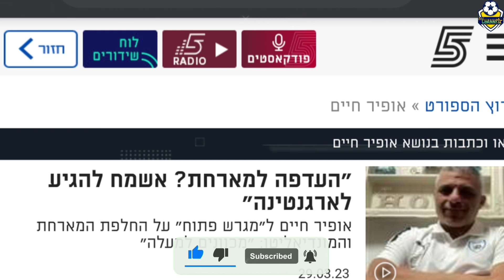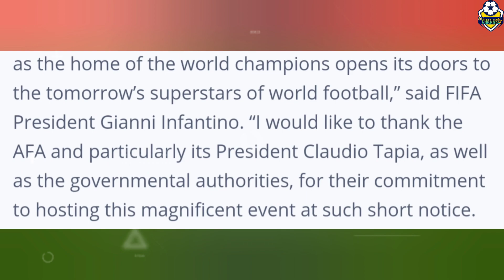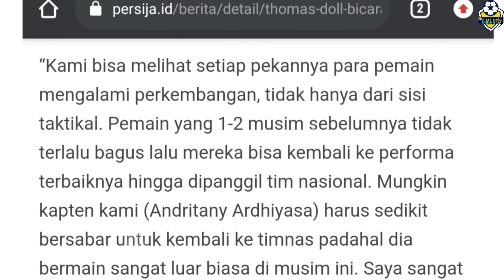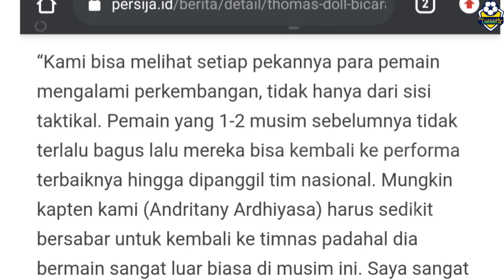Hubner sedih~Keinginan Pelatih Israel terwujud~PSSI bantah kontak Polking~Legenda beri saran PSSI.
Berita Timnas Indonesia Terbaru Rabu, 19 April 2023 :

00:00 Intro
00:06 Naturalisasi batal - PSSI kecewa, Justin Hubner sedih
00:49 Pildun U-20 pindah ke Argentina, Keinginan Pelatih Israel terwujud
01:39 PSSI bantah kontak Polking untuk latih Timnas Indonesia
02:20 Firman Utina beri saran kepada PSSI jelang Sea Games 2023
03:05 FIFA bangga tunjuk Argentina jadi Tuan Rumah Pildun U-20
03:46 Ivar dan Rafael akan ambil sumpah setelah Lebaran
04:20 Bersinar di Liga, Thomas Doll minta STY panggil Andritany